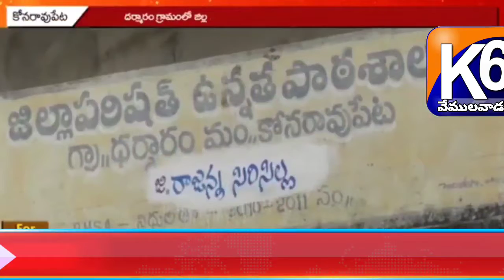k6 news vemulawada January 12th 8:30pm bulliten